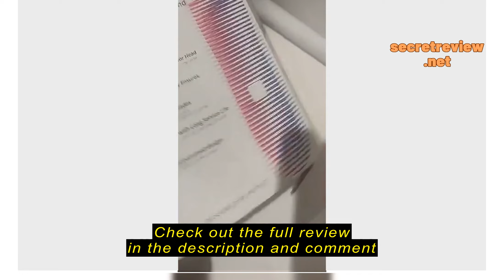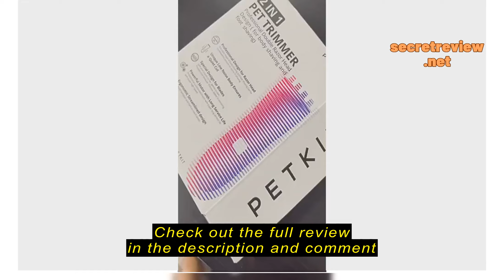Review PETKIT Double Head Pet Clippers 2 In 1 Electric Hair Shaver For Dog Cat Foot Hair Trimmer Fu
PETKIT Double Head Pet Clippers 2 In 1 Electric Hair Shaver For Dog Cat Foot Hair Trimmer Fur Shaver Clipper [SG Seller]